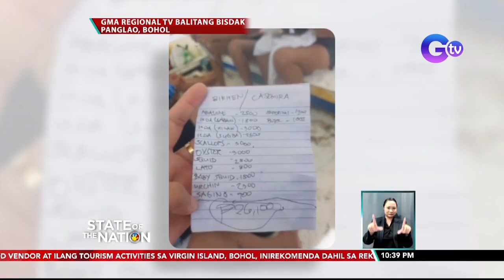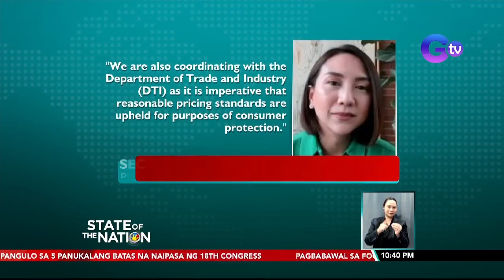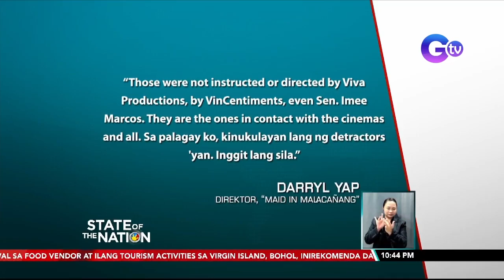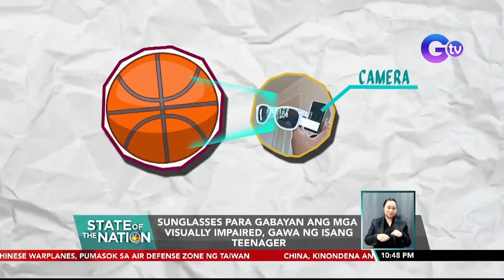State of the Nation Express: August 3, 2022 [HD]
Narito ang mga balitang dapat n'yong malaman sa State of the Nation ngayong Miyerkoles, August 3, 2022:

- Malacañang, itinangging nagve- 'Veto Spree' si Pres. Marcos

- Food vendors at tourism activity sa Virgin Island, inirekomendang ipagbawal dahil sa umano'y overpriced na pagkain

- Taal Volcano, nagbuga ng 12,125 tons ng sulfur dioxide kaninang umaga

- Carmelite Nuns, tinawag na historical distortion ang portrayal sa kanila sa pelikulang "Maid in Malacañang"

- Sen. Hontiveros pinaiimbestigahan ang P5-13 B na halaga ng COVID-19 vaccines na binili ng gobyerno at na nag-expire

- Sunglasses para gabayan ang mga visually impaired, gawa ng isang teenager

- IBO Flyweight Champion Dave Apolinario, nag-courtesy call kay Pres. Marcos

- Super Junior member na si Choi Siwon, hindi na makakasama sa Manila concert matapos magka-COVID